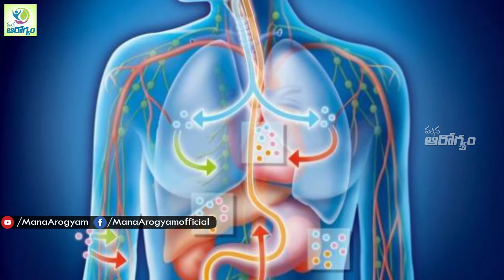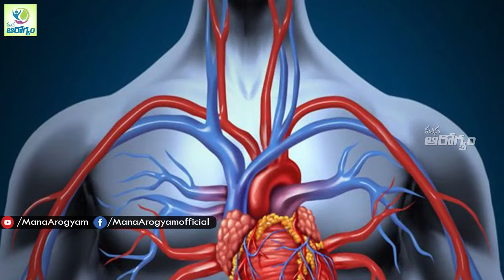Health Benefits Of Pomegranate juice - Mana Arogyam